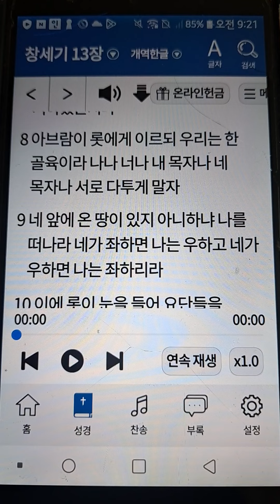다니엘 395 I 후아유 l 2023년3월16일 I 다투지 않겠습니다.